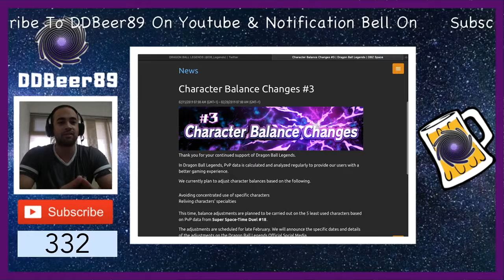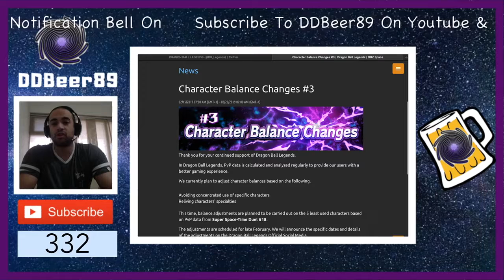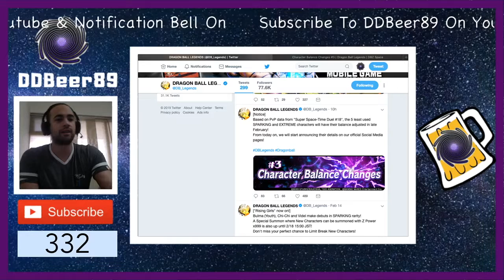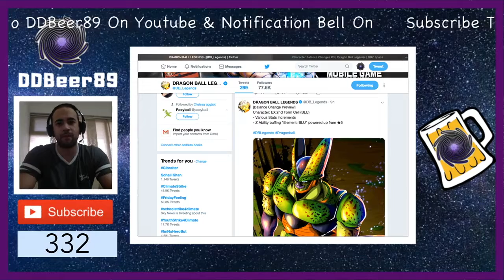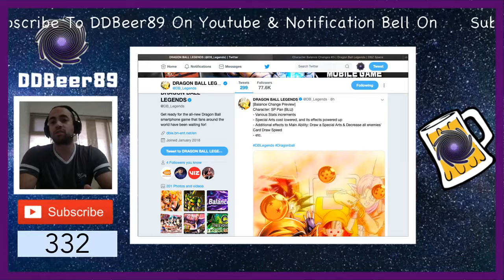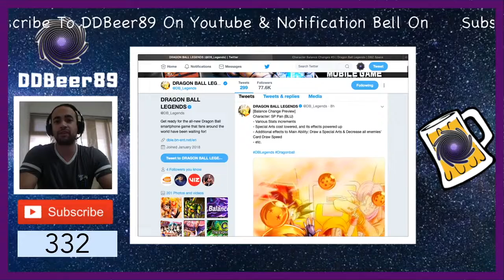Character Balance Changes #3 & UST #9 GS Summons // Dragon Ball Legends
5 characters getting balanced, here's the first few announced!